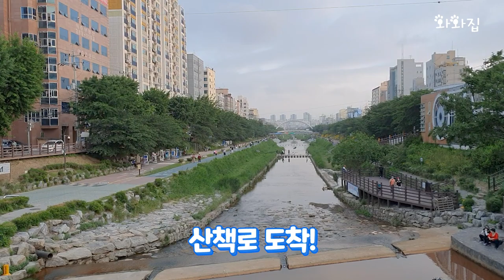[SUB] 장모치와와 브이로그ㅣ일광욕하고 아침먹고 산책하는 일상ㅣChihuahua VlogㅣA day sunbathing, breakfast and taking a walk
안녕하세요! 로집사예요☺️
비슷한 일상이지만, 조금씩 다른 강아지들의 일상!
이 영상도 나중에 추억이 되겠죠?😆
오늘도 와와집에 들러 귀염둥이 따꿍지 만나주셔서 감사합니다💕

치와와🐶
_로다_♀_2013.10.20 (집사가 정한 생일😭)
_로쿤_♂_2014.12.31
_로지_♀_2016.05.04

Hello! I'm Rojipsa who chihuahuas owner☺️
Similar but slightly different dog days every day!
This video will be a good memory, right?😆

Chihuahua🐶
_Roda _♀_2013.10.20 (Decided by Rojipsa 😭)
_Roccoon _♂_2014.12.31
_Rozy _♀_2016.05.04